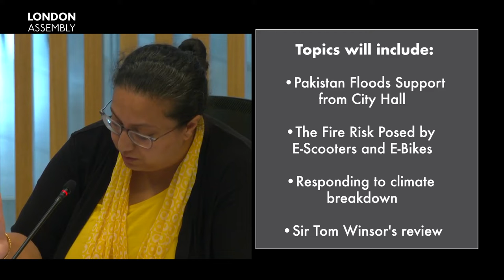London Assembly: Mayor's Question Time - preview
We question the Mayor of London in public, ten times a year. This Thursday the topics include :

- Pakistan floods support from City Hall
- The fire risk posed by E-Scooters and E-Bikes
- Responding to climate breakdown
- Sir Tom Winsor's review

Watch MQT live on YouTube and London.gov.uk on Thursday 13th October 2022 at 10am.